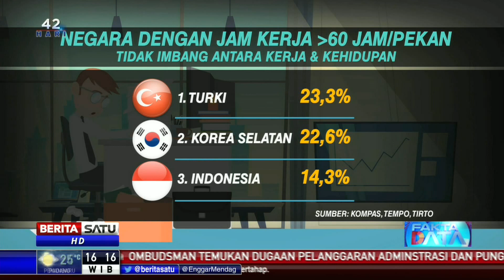Fakta Data Hidup untuk Kerja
Satu dari delapan pekerja di 38 negara bekerja lebih dari 50 jam seminggu. Kemajuan teknologi hari ini berpotensi menambah kerja seseorang. Sementara ketidakseimbangan kerja dengan kehidupan personal bisa memicu stres dan kecemasan.

Facebook.com/BeritaSatu
Youtube.com/BeritaSatu